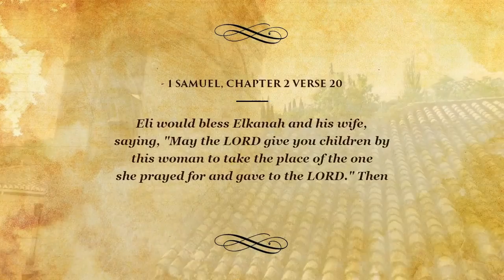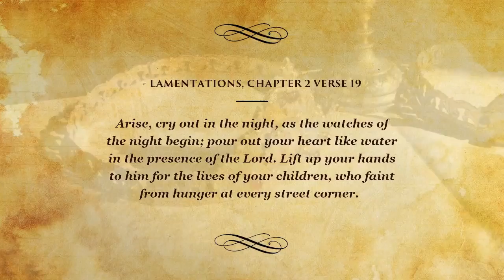Top Bible Verses on Children - "That you may tell your children...